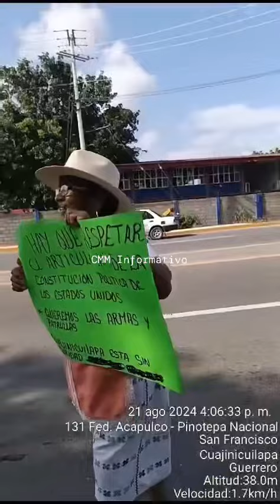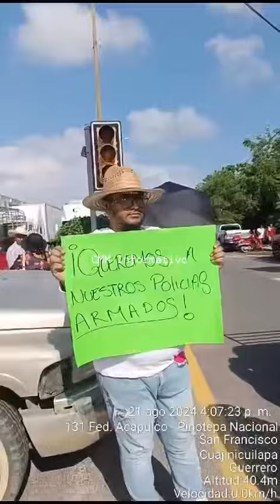Realizan bloqueo a la carretera federal 200 Pinotepa Acapulco a la altura de Cuajinicuilapa Guerrero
Noticias de Pinotepa Nacional, CMM Informativo, Noticias de Pinotepa Nacional, Oaxaca.